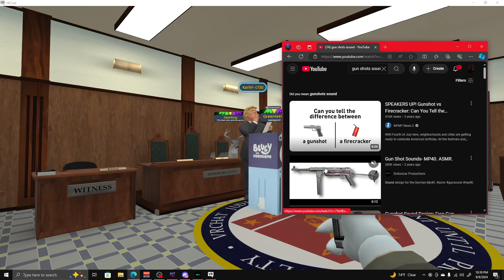Donald Trump V. Kermit Closing Statements